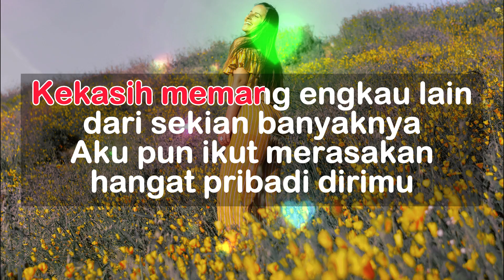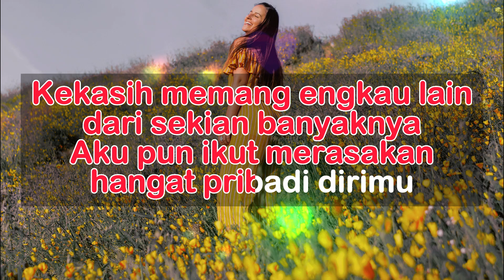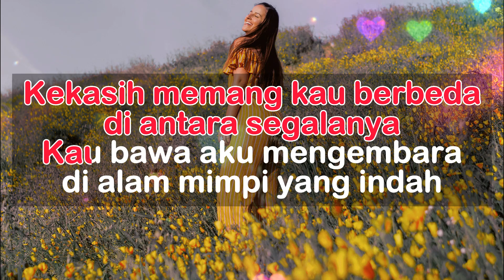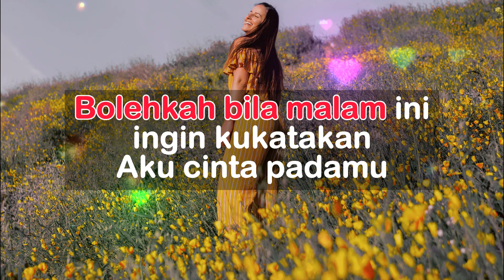Karaoke Nada Wanita II KEKASIH-Pance Pondaag II Musik Eman Luluporo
Selamat datang di perjalanan nostalgia yang penuh emosi dengan "KEKASIH," lagu legendaris dari maestro musik Indonesia, Pance Pondaag. Kali ini, Eman Luluporo hadir dengan sebuah versi karaoke yang memukau, dipersembahkan dengan nada wanita yang menggetarkan hati.

Mengalun dengan penuh perasaan, Eman Luluporo menggambarkan betapa indahnya lagu ini yang menceritakan kisah cinta yang mendalam. Suara merdu dan sentuhan pribadinya menghadirkan nuansa baru dalam lagu ini, sambil tetap mempertahankan esensi dan kenangan yang disimpan oleh lagu asli.

Dukung Channel YouTube Eman L Channel dengan cara memberikan komentar yang penuh kasih, mengklik tombol like untuk menyatakan apresiasi, dan pastikan untuk berlangganan agar tidak ketinggalan karya-karya luar biasa seperti ini di masa depan. Mari bersama-sama merayakan musik Indonesia yang timeless dan membiarkan "KEKASIH" mengalun dalam ingatan kita.

Terima kasih atas dukungan Anda yang tak ternilai, dan selamat menikmati perjalanan musik nostalgia ini! 🎶🌟